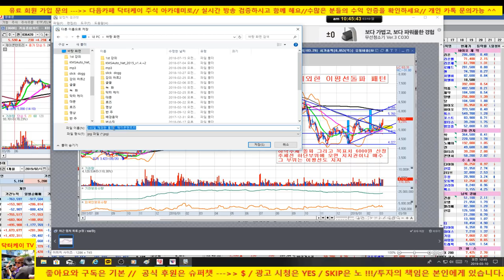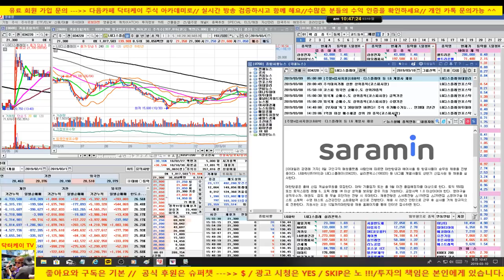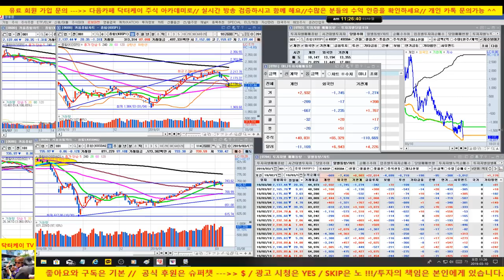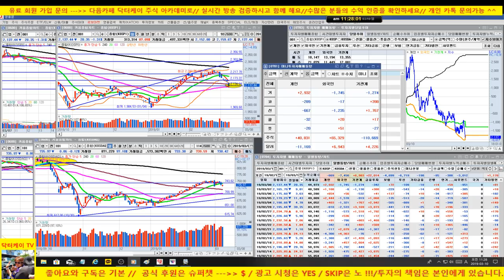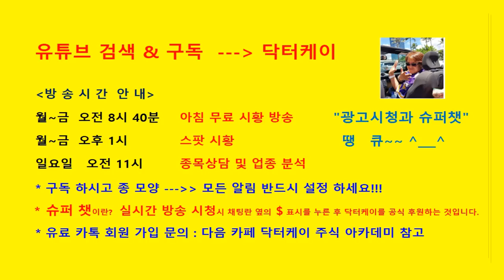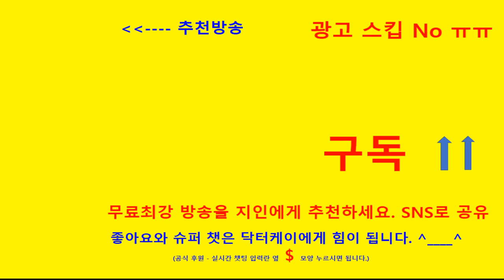주식초보탈출방송/업종대표주 분석/삼성전자,신세계,셀트리온,에이치엘비 생명과학, 아모레퍼시픽/190310/대한민국 No.1 닥터케이 주식아카데미